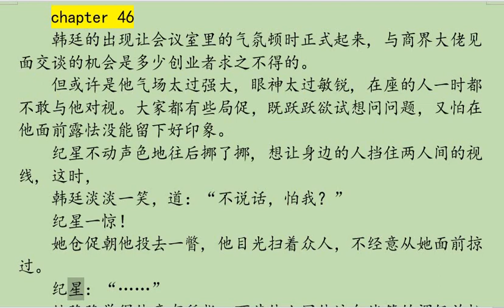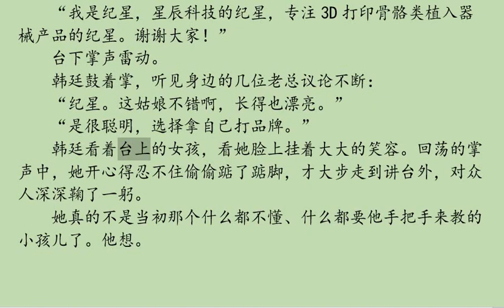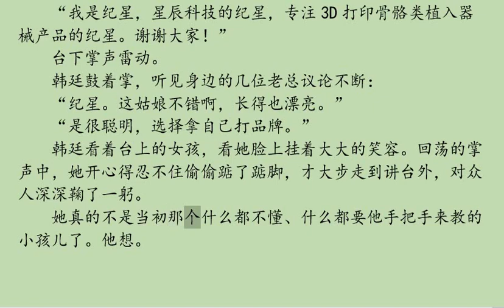你比北京美丽 46of80